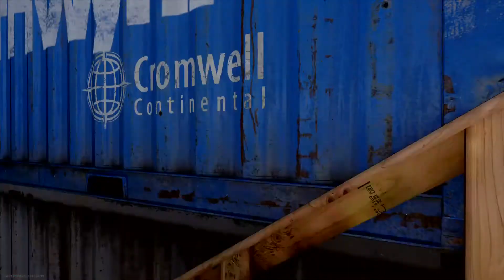Mode Tournoi, la final sur Modern Warfare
Apres avoir passé les poules, le quart et la demi finale, voici la final du mode tournoi sur modern warfare, VICTOIRE, DÉFAITE, réponse en fin de vidéo après un match très serrer.

POUR VOUS PROCURER CALL OF DUTY: MODERN WARFARE 2019